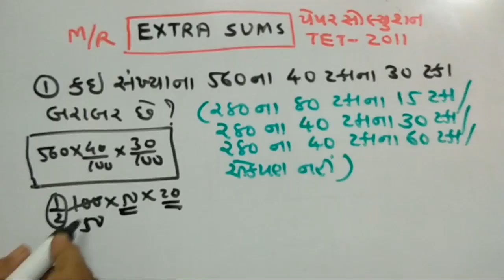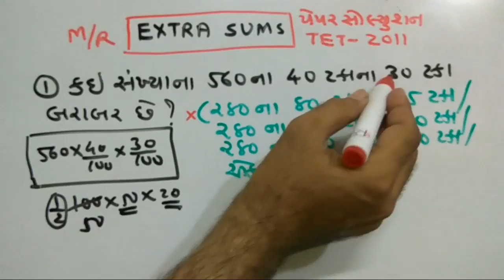TET SPECIAL | EXTRA SUMS | PAPER SOLUTION PART-27 | MATHS/REASONING | SMART WORK | IN GUJARATI